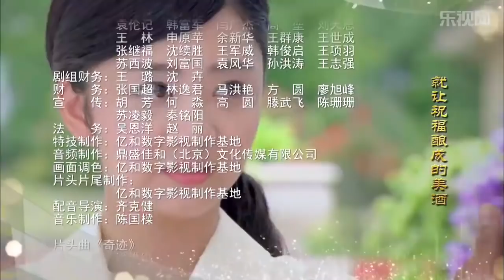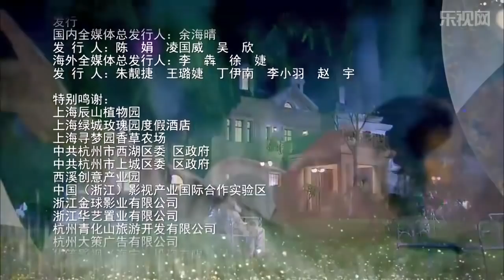虐心民国剧《金粉丽人》20｜天才大少爷与一生挚爱的女人一起度过数次危机的感动爱情故事